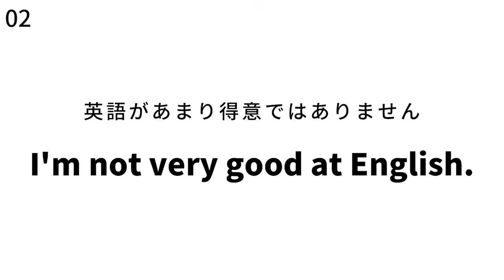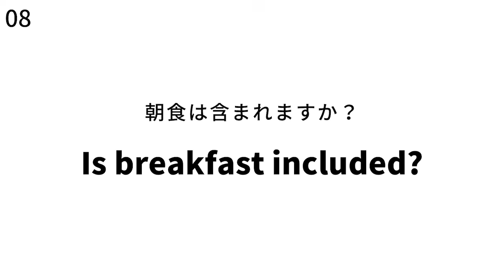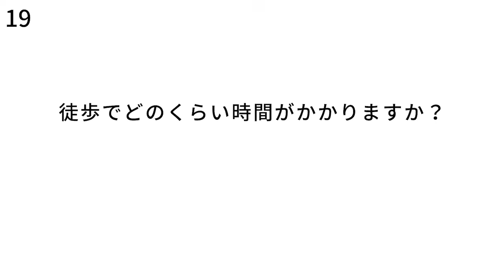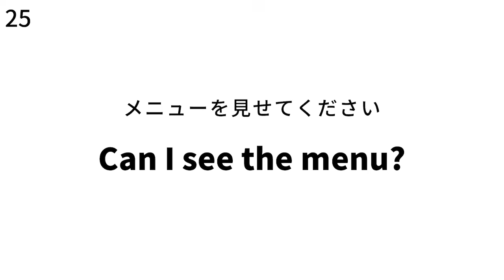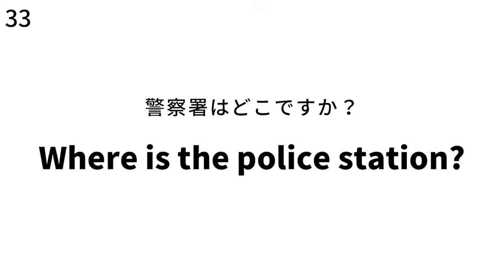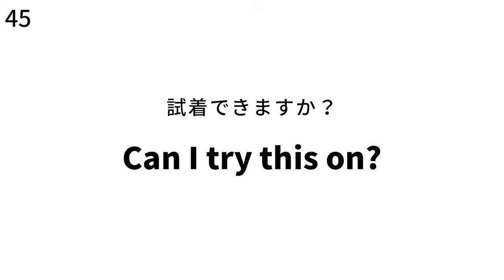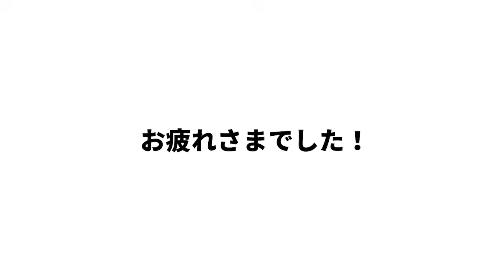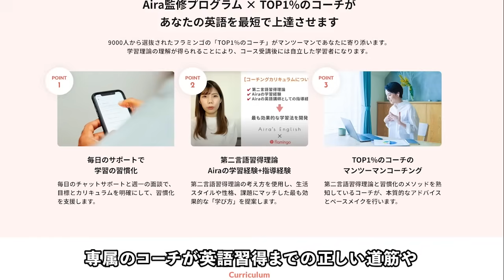【カンタン♪】海外旅行でよく使う！シンプル英語フレーズ50選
⭐️無料LINE登録で豪華５大無料プレゼント！

🌸この動画で出てきた５０個のフレーズをまとめたPDFを受け取りたい方🌸
⬇︎下の公式ラインに登録して⬇︎

「旅行」とお送りください。
※「」は不要です

※「アプリで開く」を押してください

さらに!!

✅【独学&最短で英語を習得する】英語学習ロードマップ
✅【たった1日で総復習】中学英文法テキスト
✅【音声付き】最初に覚える英単語1000
✅【イメージで分かる】前置詞BOOK
✅オンライン英会話活用法＆英語フレーズ50選

もしくは 「@airaenglish」で友達ID検索！
※「＠」を忘れずに！

すでに友達追加している方は「教材」と一言メッセージをお送りください。

🌸4ヶ月で自立した学習者になる Aira's English英語コーチング🌸
詳細・無料カウンセリングは下記URLから！

✅ 英語を学習しているけど上達が感じられない方
✅ 学習を継続できずに悩んでいる方
✅ 自分の学習法が合っているか不安な方
✅ スクールに通っているけれど、効果を感じられていない方

ご興味をお持ちの方はぜひ下記URLから無料カウンセリングにお申し込みください。

✅おススメ文法教材

「DataBase 3300」
※DataBase 3000に最新データをプラスしてパワーアップしたものです)

「中学英語をもう一度ひとつひとつわかりやすく。」

「どんどん話すための瞬間英作文トレーニング」

▼『Aira's English』について▼
＼ 英語で人生の可能性を広げる／
🌸初心者向け英語学習チャンネル🌸
・英会話に必要な基礎知識
・独学で英語を習得するための学習法
・日常で使える英会話フレーズ
これらの内容を中心に動画を配信しています！

※当チャンネルAira's Englishは、Amazon.co.jpを宣伝しリンクすることによってサイトが紹介料を獲得できる手段を提供することを目的に設定されたアフィリエイト宣伝プログラムである、Amazonアソシエイト・プログラムの参加者です。